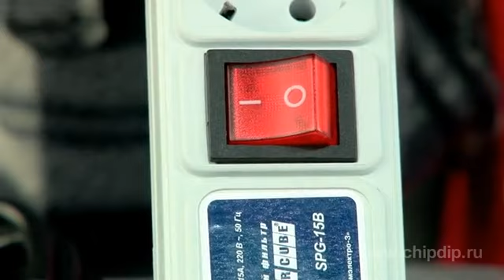SPG 5+1 15B 10 сетевой фильтр